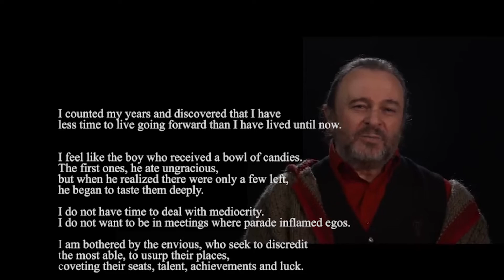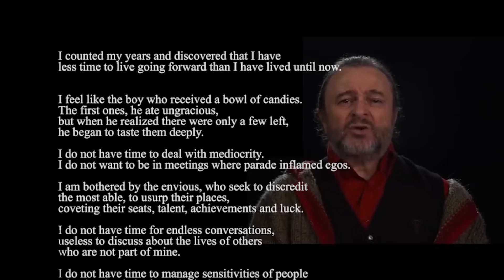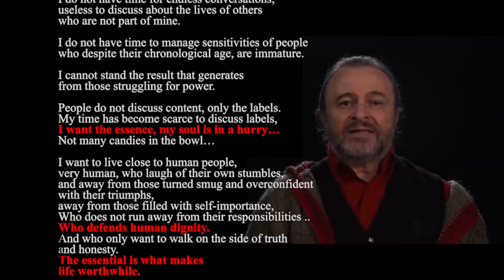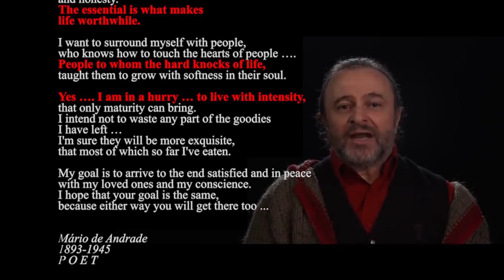My soul is in a hurry - La mia anima ha fretta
Poesia di Mario de Andrade recitata da Natalino Balasso